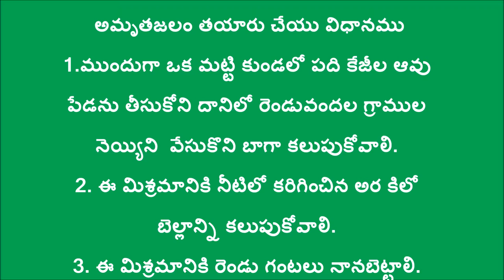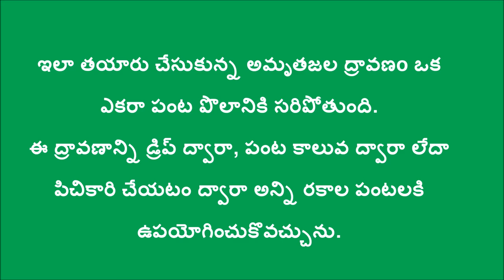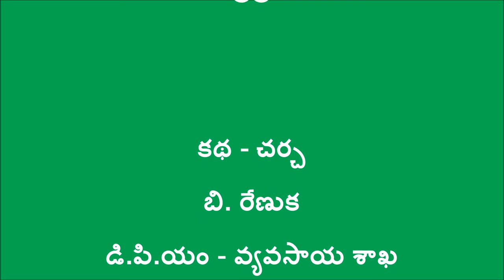Preparation of Amruthajalam_DoAg&DigitalGreen_Oct-2016-Krishna-A.P.